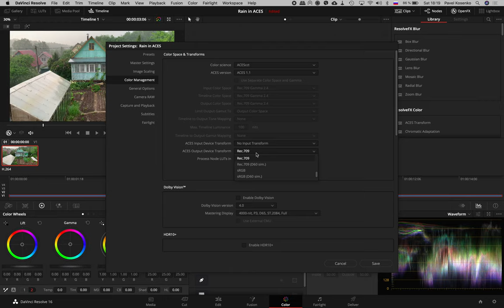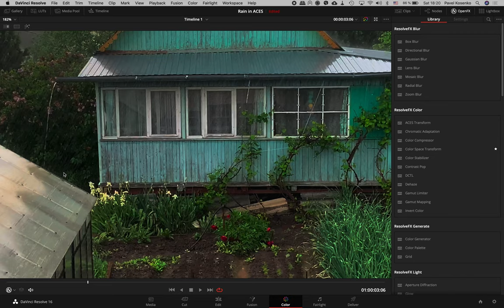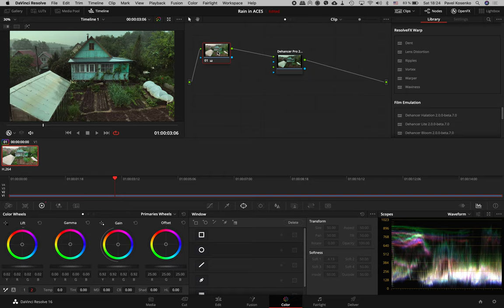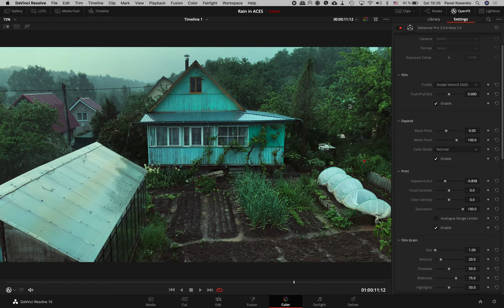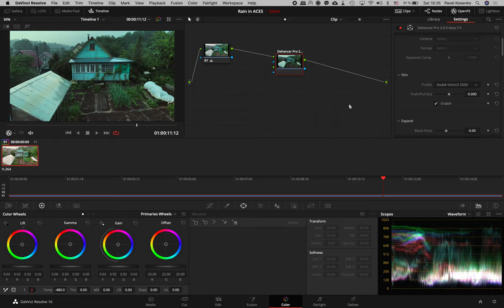Пример использования ACES в DaVinci Resolve